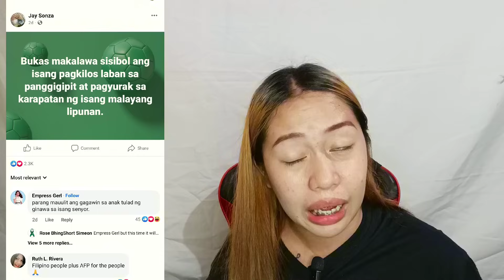MAY ISANG GRUPO NA SISIBOL PARA LABANAN SI PBBM?